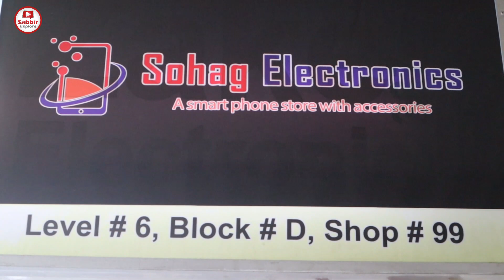শাওমি মোবাইলের স্পেশাল ভিডিও 🔥 Xiaomi Mobile Phone Price In BD 2022📱 Sabbir Explore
Sohag Electronics

Bashundhara City Shopping Complex | Panthapath, Dhaka